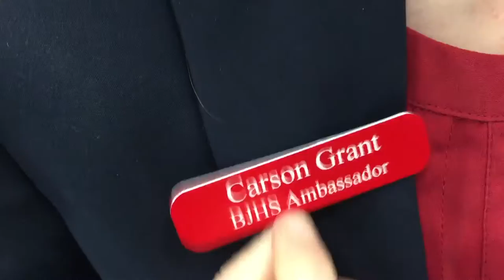Trumpet Vlog | Pre MPA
1, 2, 3, 4, Bob Jones Trumpets blairin' down your door!

This is a vlog about the Bob Jones High School trumpets. We're a fun group of kids that enjoy having fun, being around each other, and sometimes we even enjoy band.